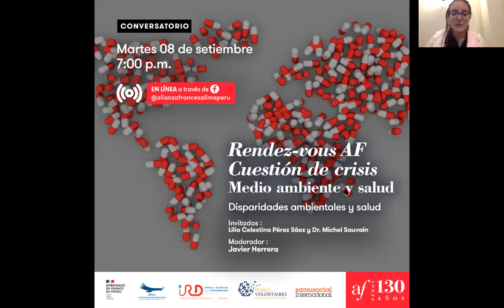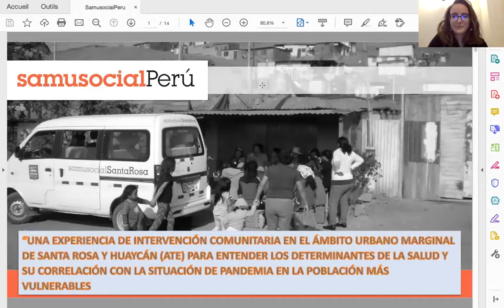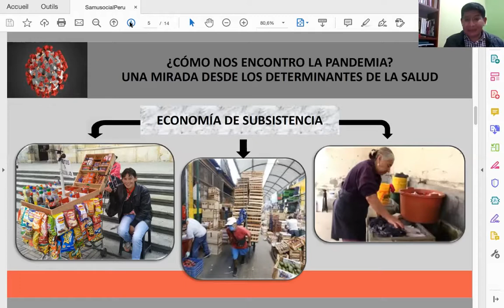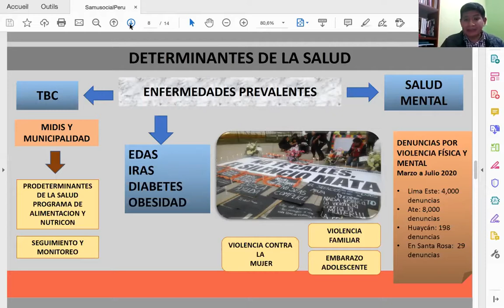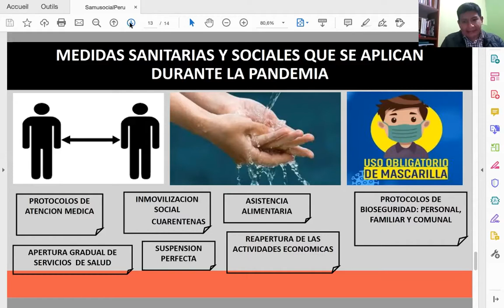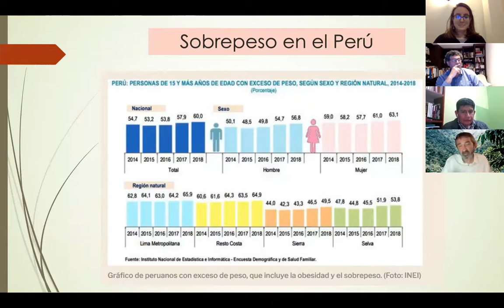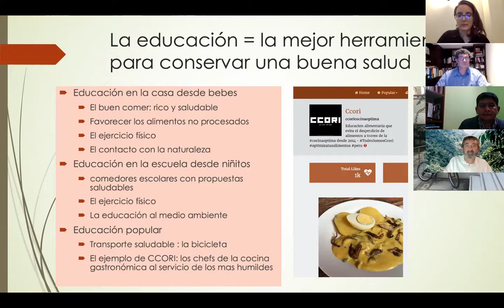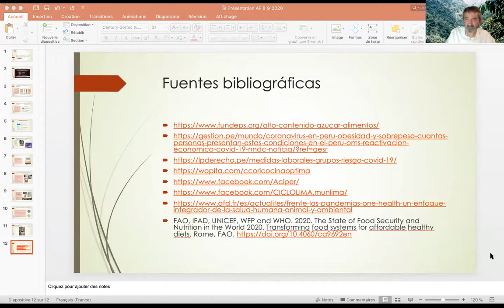🗣 Rendez-vous Cuestión de crisis: Medio ambiente y salud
Reto #3 Disparidades ambientales y salud
Un ciclo de conversatorios para reflexionar sobre lo que nos está sucediendo

Debatimos para comprender la actualidad a través de testimonios y análisis de diversos especialistas sobre el papel de las desigualdades ecológicas y sociales en un contexto de crisis.

Invitados : 🗣Julian Cucche, coordinador del Samusocial Perú de santa RosaDr. 🗣Michel Sauvain, investigador del IRD y de la Universidad Peruana Cayetano Heredia
Moderador : 🗣Javier Herrera, representante del Instituto Francés de Investigación para el Desarrollo (IRD) en el Perú